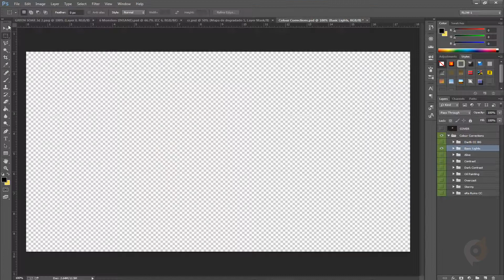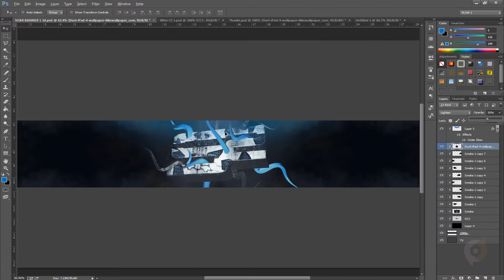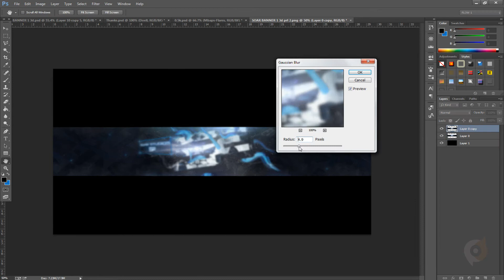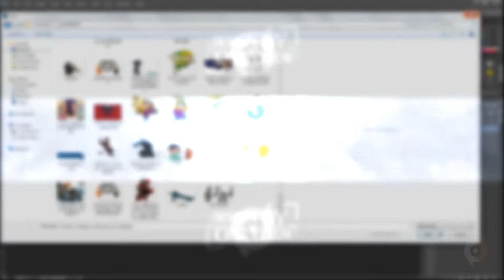SoaRDRC Entry 2 | Studios | By OnlyFlow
COMM AND SPEEDART Entry number 2 to SoaRDRC, this time the entry is for soar studios. :) Pixel/tenticle style

more...

-Additional information-
Want some graphic design? HMU
Skype: Jacob.Ettingerr